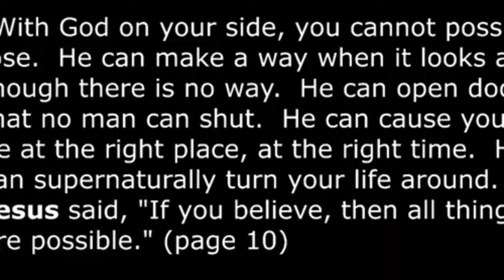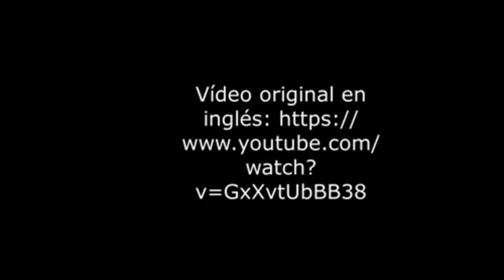"Engaños y malinterpretaciones: John Macarthur vs Joel Osteen en "Su mejor vida ahora""